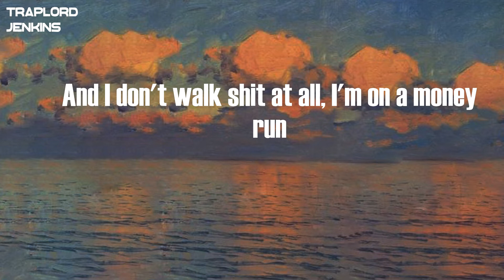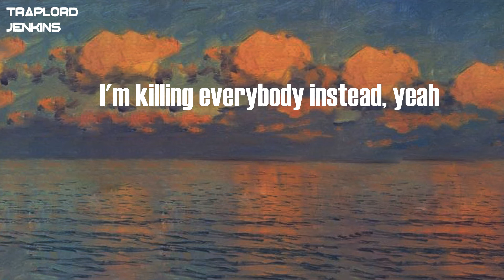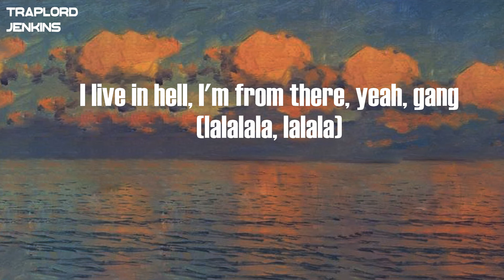Trippie Redd - 6 Kiss (Lyrics)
Lyrics  Trippie Redd - 6 Kiss:
(I love Trippie Redd)
Oh, oh
Pourin' up fours, mud in my cup
Won't look at the past, it's behind us
Falling in a bottomless pit, find us
Life is a purge, sound all the sirens
Do whatever I want, don't give a fuck, live my life, uh-huh, uh-huh
I got your wife, she my slut, she take nut, uh-huh, uh-huh
And I don't walk shit at all, I'm on a money run
I don't got no opps, they stay inside 'cause they're scared of my guns
Your bitch say she want a real one, I told her come and find one
It's funny how you pussy but you never been inside one
Ayy, these dumb ass virgin ass niggas mad
They run when they see the gun in my hand
Bullets like Twitter, they follow them
Nut my kids, she swallowed them, ooh
Yeah, she swallowed them
Boy, your chain ain't solid gold, your jeweler finessed, he hollowed them
You niggas say they with' it, uh, we gon' Harry Potter him
Make that lil' bitch disappear, got VVS's in my ear
Ooh-ooh-ooh, a chandelier, they shinin' on your bitch
These hoes wanna fuck 'cause I'm so freaky deaky and your bitch gon' eat me
You know that we killin' these fuck niggas, hell nah
Ain't no throwing a wife like hell nah
Pussy boy, we don't buy that, pussy niggas pull up on them and bite that, uh
130K on a Cuban Link, ayy
Shawty wanna fuck, suck the dick, and be my bae, ayy
Chillin' on that couch, fuck yo' bitch in her mouth
Catch a nigga slippin' put it in his fucking house, slatt
I ain't with the talkin', I ain't with the talkin'
I ain't with the talkin, put the pussy nigga in the coffin
He red, nigga say he bleeding, he red, he red
I'm killing everybody instead, yeah
It be so cold up in the summertime (freezing)
In the summertime (freezing)
Diamonds on my fingers, baby blue, they look like Megamind (yeah)
I don't know reality, bitch, I feel like Coraline (yeah, yeah)
And we from the Northside, pull up, Optimus Prime
I don't wanna miss life, yeah
Promise it feel better taking his life (taking his life)
Yeah, Codeine when I piss right (when I piss right)
'Cause we live that fucking triple six life (triple six)
Yeah, that 6 kiss life (666)
Murder what it is, murder what it is
Yeah, murder what it is, uh
I'ma catch a murder in this bitch
That's for certain in this bitch
Like close the burtains in this bitch, uh, yeah
Uh, it's a living hell and we live in hell
I'm from there, living hell, I'm from there
I live in hell, I'm from there, yeah, gang (lalalala, lalala)